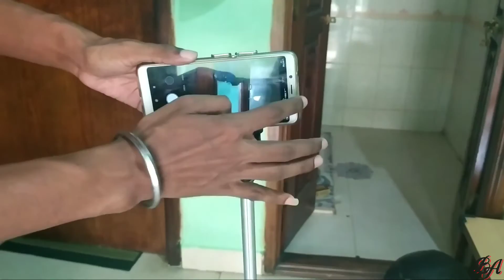Unboxing of Tripod 3110 Best tripod for youtuber || Being Actual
Tripod 3110

👇👇Business Query👇👇
👆👆Click on  link above to JOIN Group👆👆